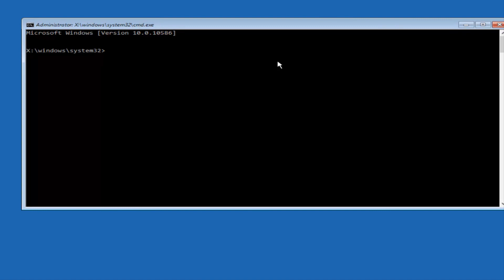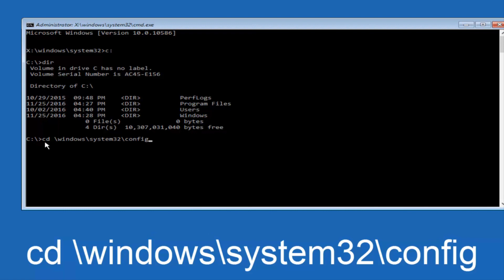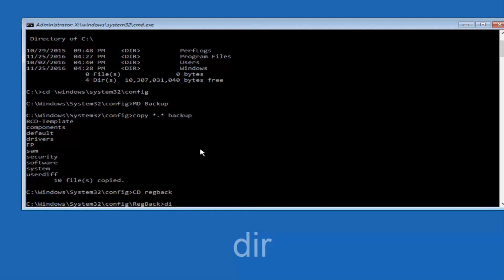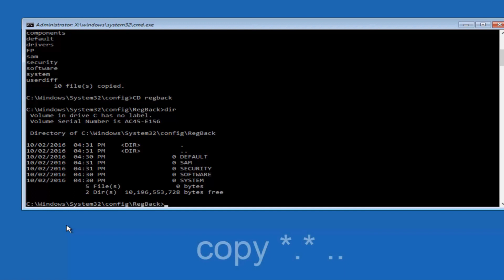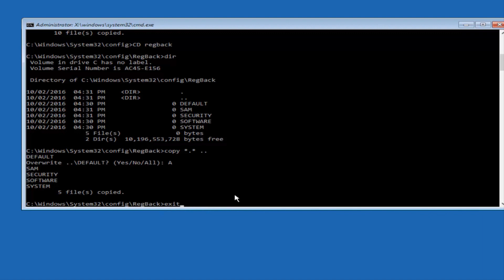Windows 10 Stuck In Infinite Boot Loop : Solved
With Windows 10 stuck in the reboot loop, all you need to do is insert the installation media. Alternatively, access the UEFI/BIOS (tap Del, F8, or F1 when the system boots) and find the boot manager. Select the recovery partition as the primary device, then restart the computer.
Our mission is to help drive the future of technology and  to assist everyday technology users with their mobile and desktop problems.

The support will allow us to continue releasing helpful free content. You can also donate below or through links shown in the video descriptions.

* If you're a video creator and want to join our team, text "content creator job" along with your name and email.